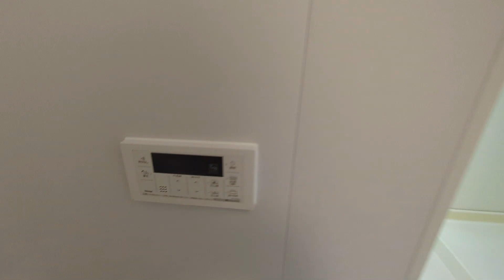芦花公園パークホームズ 408号室 3LDK オートロック 分譲マンション 京王線 芦花公園駅 徒歩1分 世田谷区南烏山3丁目【東京 賃貸 内見動画 不動産 室内動画 お部屋探し ルームツアー】